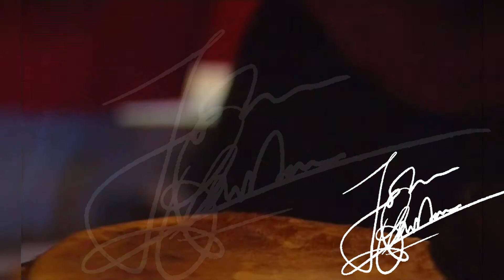John Oldenstam - Ronny BIGA Nelom [Rest In Power].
22Sept 2018 / 22 Sept 2020

Wij alle hebben een missie hier op deze aarde en deze man heeft
als Muzikant/Singiman ons veel plezierige en mooie momenten bezorgt
Ook op mijn jaardag een paar jaar geleden.
Ook heeft hij met zijn kennis een bijdrage geleverd als hetging om de Kawina,Winti muziek
Voor mij was het altijd van jongsaf aan RONNY zoals wij zouden zeggen  ''Ano now''

De dood is een transitie naar een ander dimensie die wij als levende met het blote oog niet kunnen zien... Het lichaam vergaat maar onze ziel leeft voort!!
.                     RONNY, BIGA, BIGI DAS,  {COMBINATIE16]  Rest in Power
Jou unieke stem staat gestempeld en zal niet zomaar vergeten worden!!!